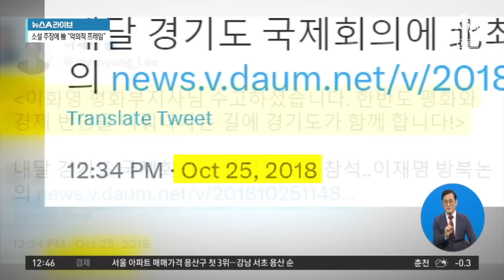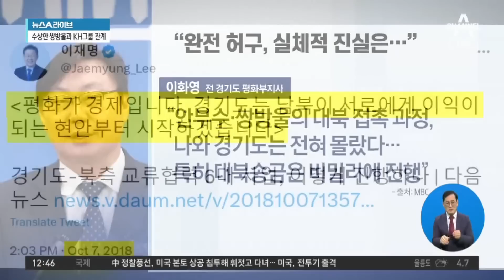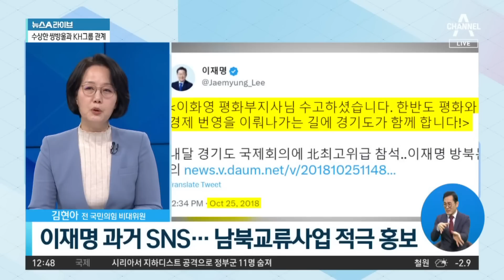이재명, 경기도 대북 사업 전반 직접 검토·결재? | 뉴스A 라이브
이재명, 경기도 대북 사업 전반 직접 검토·결재?

■ 방송 : 채널A 뉴스A 라이브 (12시~13시 20분)
■ 방송일 : 2023년 2월 3일 (금요일)
■ 진행 : 이용환 앵커
■ 출연 : 김유정 전 민주당 의원, 김재섭 전 국민의힘 비대위원, 김현아 전 국민의힘 의원, 박원석 전 정의당 의원

[이용환 앵커]
이제 이화영 전 평화부지사 목소리를 하나 들으실 건데요. 시점을 한 번 생각하면서 들어봐 주세요. 2018년 10월에 이화영 전 평화부지사의 이야기입니다. 그런데 그 이제 목소리가 나오는 그 한 달 전, 2018년 9월에 무슨 일이 있었습니까. 평양에서 남북 정상회담이 있었죠? 그 당시에 최문순 강원지사, 박원순 서울시장은 같이 평양을 갔는데 경기지사, 이재명 경기지사는 그때 초청을 받지 못했습니다. 그래서 조금 ‘소외된 것 아니냐.’ 이런 논란도 있었죠? 바로 그다음 달에 이화영 평화부지사가 한 이야기입니다. 한 번 들어보시죠. 저렇게 했는데 2018년, 그러니까 10월에 이화영 평화부지사의 목소리인데 저 당시에 이재명 대표가 여러 가지 북한과 관련된 이야기들과 관련해서 트위터에 여러 가지 또 글들을 남깁니다. 시점은 2018년 9월에 초청을 받지 못했고, 2018년 10월에 저런 이제 트위터 글들이 많이 등장했다는 것이죠? 김재섭 의원님, 시점이 조금 공교롭네요?

〈평일〉
08시 50분 김진의 돌직구 쇼
12시 00분 뉴스A 라이브
17시 20분 뉴스TOP10
19시 00분 뉴스A

〈주말〉
12시 10분 토요랭킹쇼·뉴스A 라이브
19시 00분 뉴스A

〈평일〉
08시 00분 라디오쇼 정치시그널 (유튜브 라이브)
08시 50분 김진의 돌직구 쇼
10시 20분 김진의 더라방 (유튜브 라이브)
12시 00분 뉴스A 라이브
15시 50분 강력한 4팀
17시 20분 뉴스TOP10
19시 00분 뉴스A

〈주말〉
12시 00분 토요랭킹쇼·뉴스A 라이브
17시 40분 뉴스TOP10
19시 00분 뉴스A